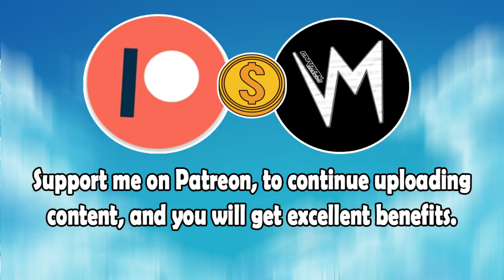No One Smilings They (Original Version) By Dominica Woolfe | Re-Uploaded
⬛ | Information about Cardinal Sounds:
👤 | Find the Original Song Here: ⬎
🎵 Name: Traffic Traffic
✔️ Creator: Silent Partner
💽 Album: Traffic Traffic